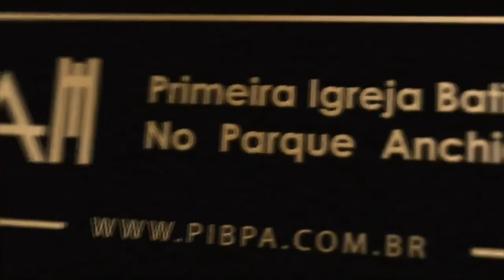EBD ONLINE ÀS 19H (REAPRESENTAÇÃO DO DIA 07/05/2021)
| PIBPA-RJ